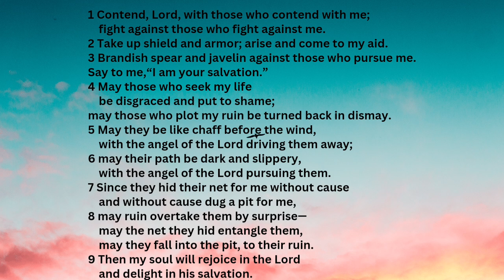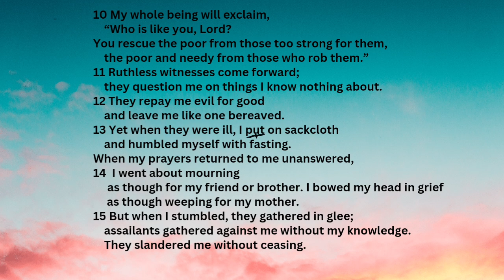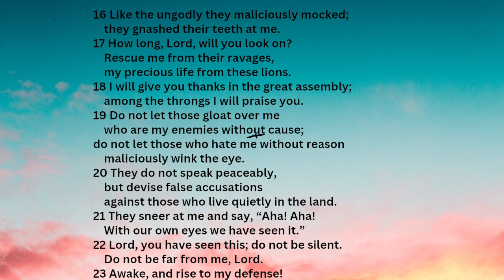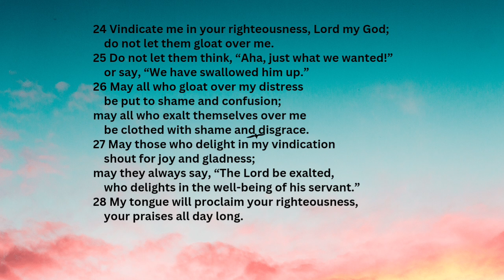Psalm 35 NIV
Psalm 35 from the NIV bible.